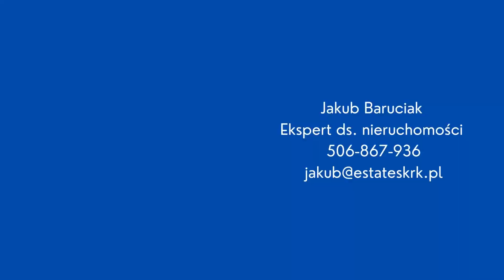Działka budowlana na sprzedaż - Zagajów, woj. Świętokrzyskie